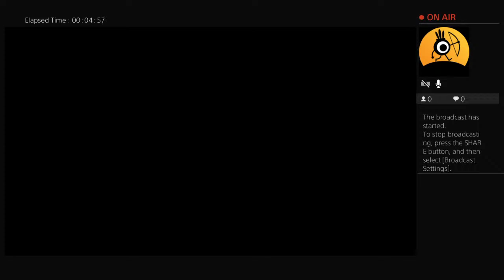National Basket Ball Association PlayStation IV.